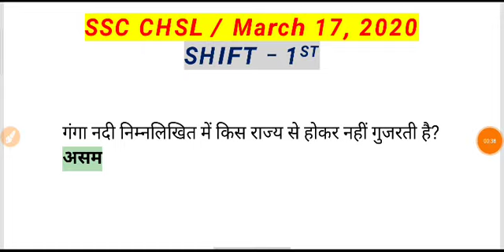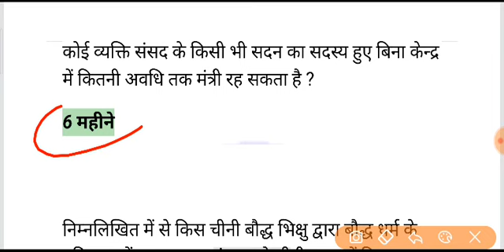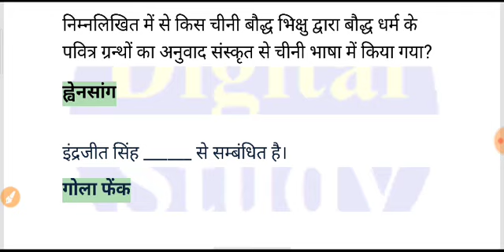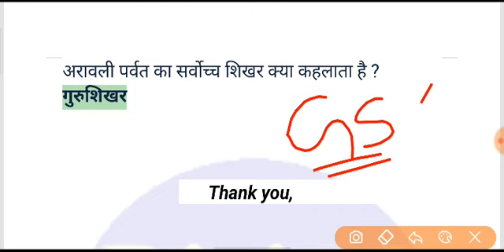SSC CHSL | 17 March (1st Shift) Exam analysis and review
ssc chsl 17 march first shift, ssc chsl 17 March 2020 question, ssc chsl 17 march question
ssc chsl
chsl